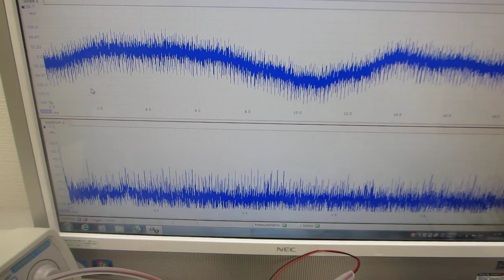オリジナル超音波プローブの利用技術（表面弾性波の伝搬制御技術）